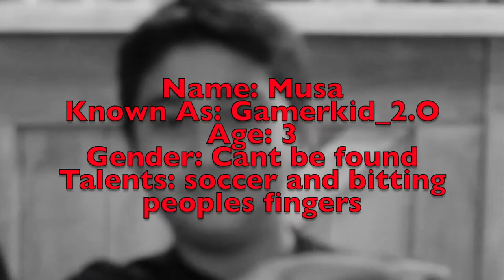!!!! BEAN BOOZLED CHALLENGE GONE WRONG !!!!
Sorry guys, my video was not HD because of the camera
And my exams are almost over
Peace OUT